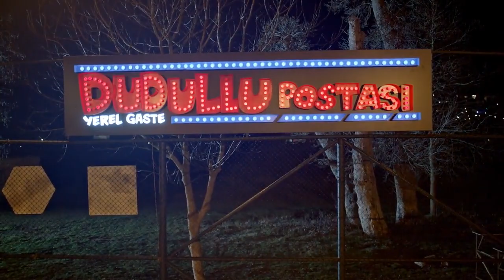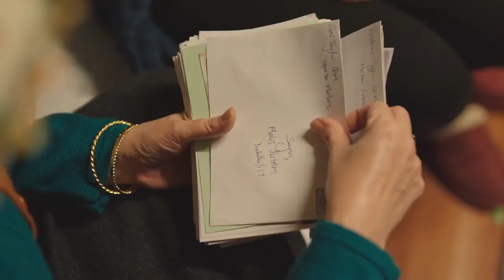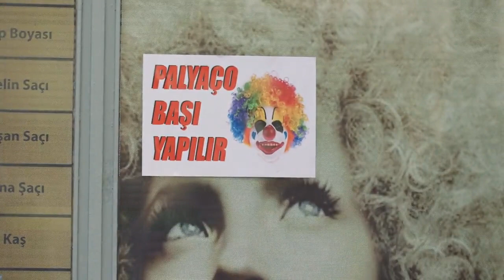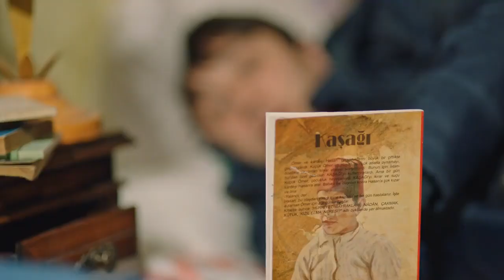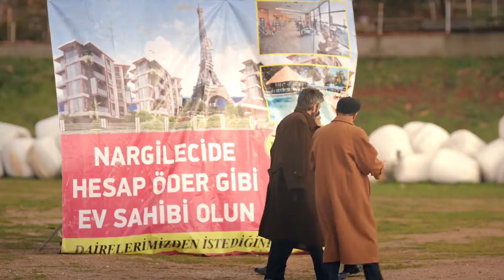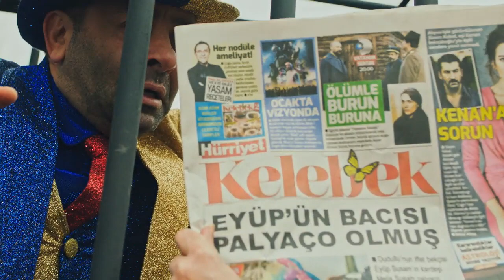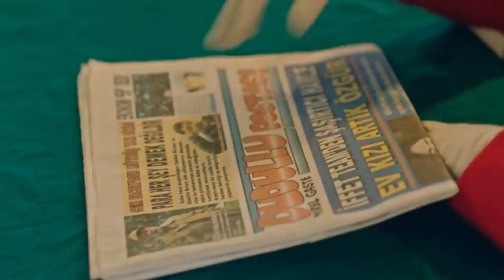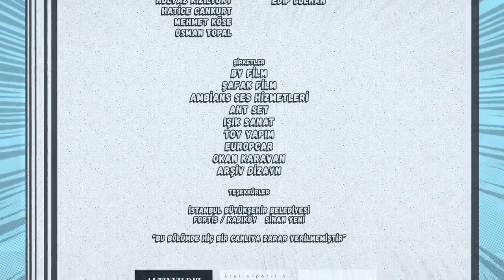Dudullu Postasi | S01 | Episode 05 | Turkish Drama | Comedy Drama | Hindi Dubbed | Urdu Dubbed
“A young American woman from the Midwest is hired by a marketing firm in Paris to provide them with an American perspective on things.”